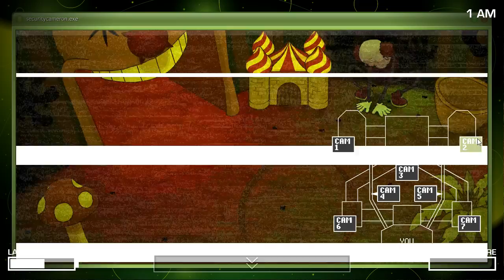ONaf (One Night at Flumpty's) | I USED TO BE GOOD AT THIS GAME :(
thank you all so much for watching hit that like button if you aint all ready and subscribe and I am so sorry about the lack of videos. School... Okay... but anyway hope you all enjoy see you next time.

this is a free game found on game jolt you can download by just typing in its name